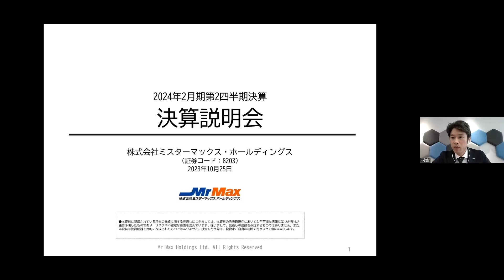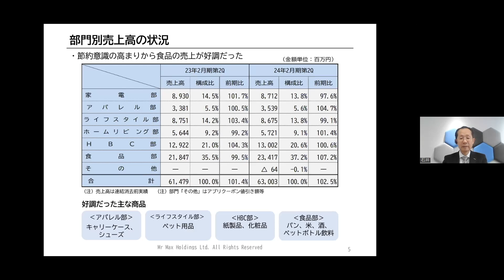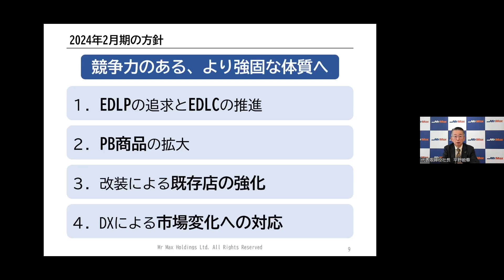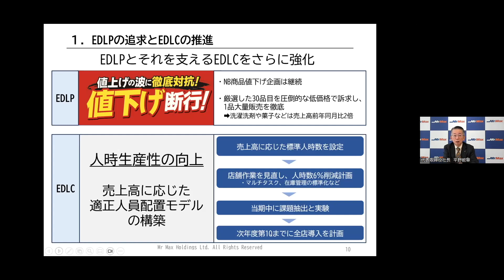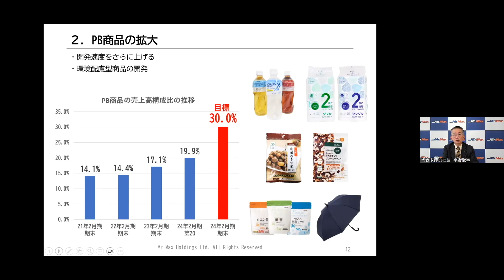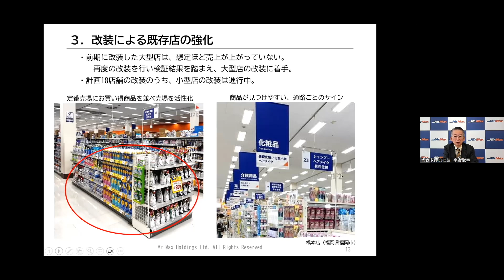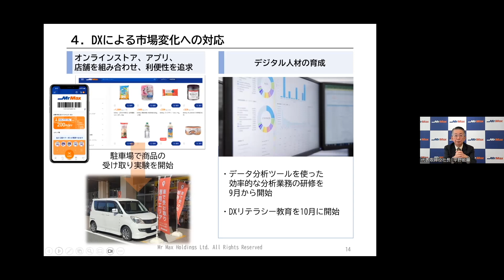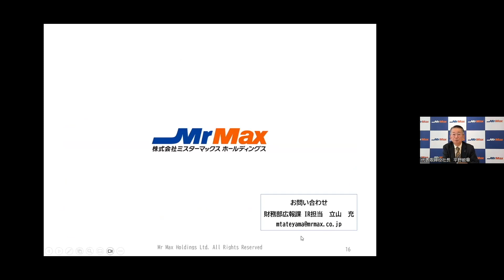ミスターマックス・ホールディングス（8203）2024年2月期 第2四半期決算説明会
ミスターマックス・ホールディングス（8203）2024年2月期 第2四半期決算説明の動画をご覧いただけます。

00:00 オープニング
00:13 プレゼンテーション

8203_IR動画